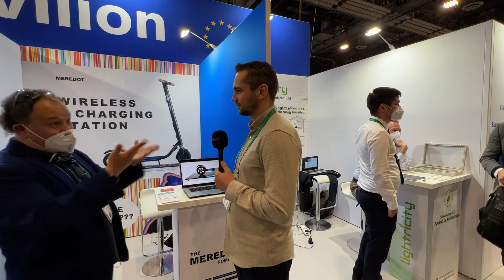CES 2022 Video Interview with Meredot CEO, Roman Bysko, whose wireless charging e-scooter is amazing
CES 2022 VIDEO Interview: Meredot's wireless charger for e-scooters reignites the micro mobility revolution

E-scooters are wonderful mobility devices, but traditional scooters need wired charging at home, on special charging stations or taken back to base for charging, but Meredot's truly innovative wireless charger is a powerful game changer.

In late November 2021, I wrote about the launch of Meredot's wireless charging stations and inexpensive wireless charging upgrade kits for virtually every popular model of e-scooter out there, and you can read that article

At CES 2022, I was able to meet with Meredot's CEO, Roman Bysko where I was able to see the charger itself, and talk to Roman about the technology and the inspiration behind it.

For individuals at home who want to upgrade their e-scooter to wireless charging technology, the upgrade kit costs approximately 50 Euros, and the wireless charging station, upon which any compatible e-scooter with inbuilt or added wireless charging capability can be placed - at any angle, with nothing to plug in, and nothing to maintain.

For home users, the Meredot wireless charger would cost 600 Euros, but Meredot's market is operators with fleets of e-scooters in cities and countries around the world, whereupon prices would obviously be a lot keener to due the volume purchases this would entail.

If you could use a paid e-scooter that was available to rent as many e-scooters are in cities across the world, or your own e-scooter, and know that you could place it on a charging station at your destination so that it was freshly charged when you left, or at least was topped up, it would make the usage experience of wirelessly charged e-scooters much more useful and available, without needing to worry about power.

That would certainly be the case for intercity and intra-suburb uses, and I see this as a very exciting technology that it would be great to see more widely rolled out and adopted worldwide.

I've been using a range of Ryobi's battery-powered devices for gardening, and they're certainly powerful and utterly mobile, without the issues of 2 or 4 stroke engines, engine noise and exhaust fumes, so battery-powered tech has never been ore advanced or easier to charge.

A wireless charging system is even better, and without the need to carefully place an e-scooter in a specific spot, you get the freedom to park your scooter any way you like on the charging pad, and it starts charging, which is extremely simple.

So, e-scooter fleet operators and e-scooter owners - a powerful new upgrade is available, and it's being made by Meredot, so I hope we see rapid adoption of this technology!

My video interview with Meredot CEO and Co-Founder Roman Bysko where you can learn more!